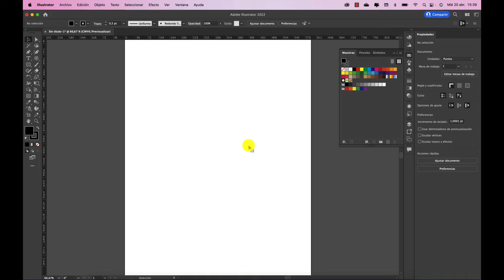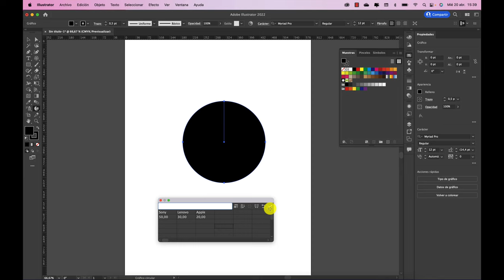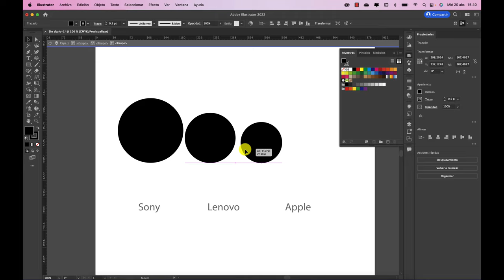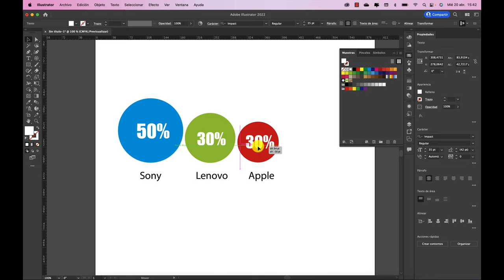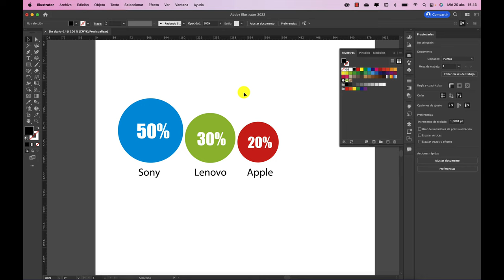GRAFICO DE BURBUJAS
Hola, acá una nueva de trabajar con gráficos circulares